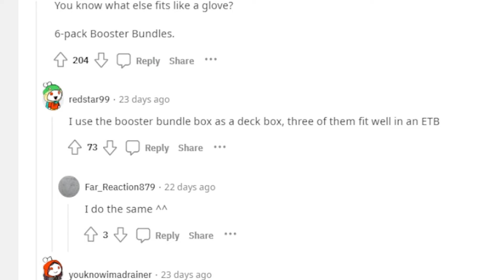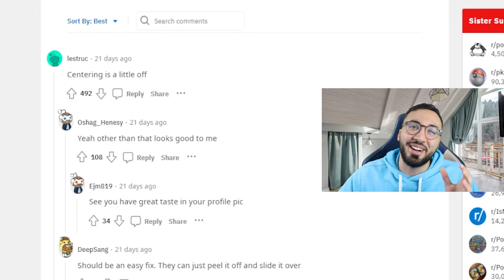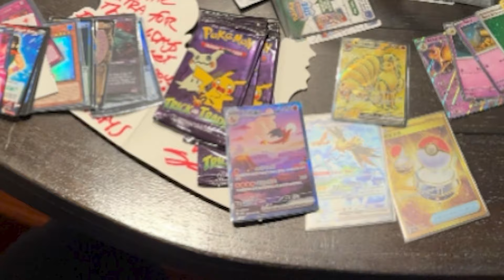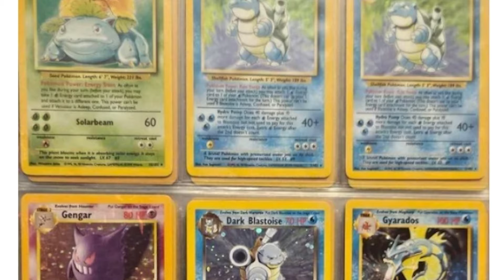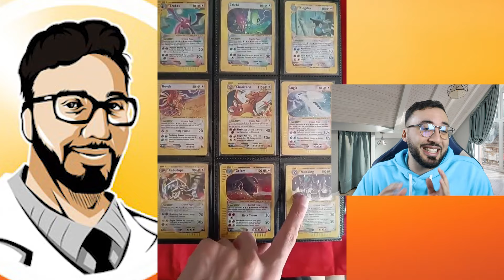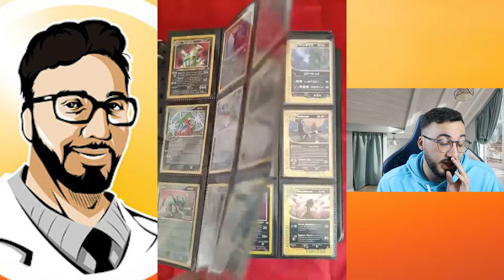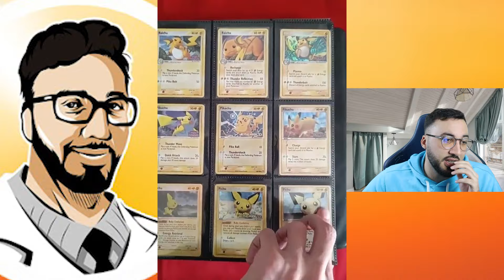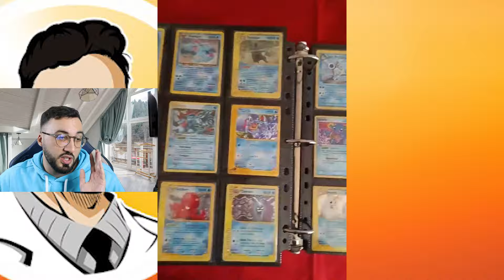Vous ne devinerez jamais d’où vient ce classeur..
Ces Histoires Pokémon sont folles: collection set de base à 300 euros, notations PSA désastreuses et cadeaux de folies, Reddit ne cessera jamais de nous surprendre !

Pokemon, flammes obsidiennes,151 pokemon, magasin, brocante
Mes cartes à vendre

dracaufeu , pokemon, destinée radieuse, evoluition celeste, carte pokemon, celebration pokemon, 25 ans pokemon, celebration 25 ans,